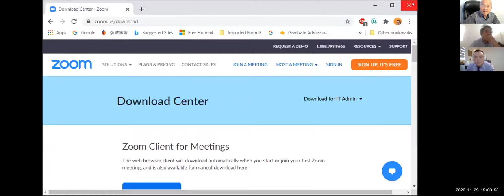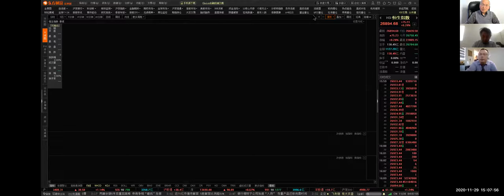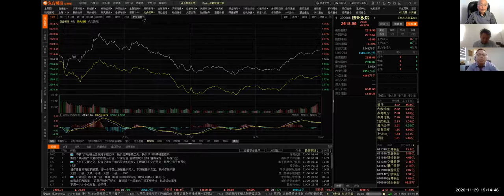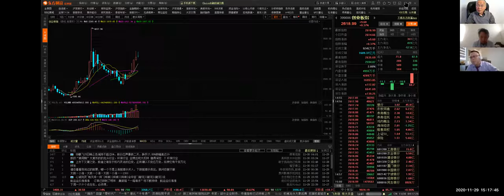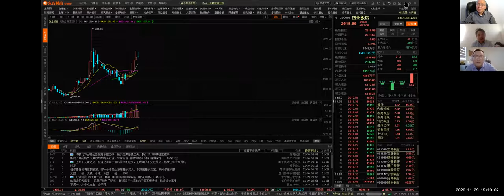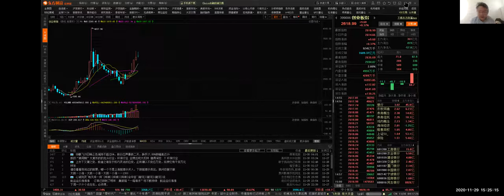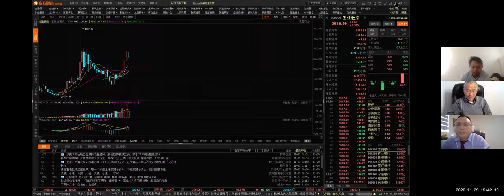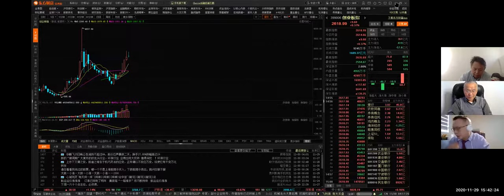今天几个投资专家通过ZOMM 谈自己的投资经历和方式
全球股市，板块投资，短线投资，期权暴利